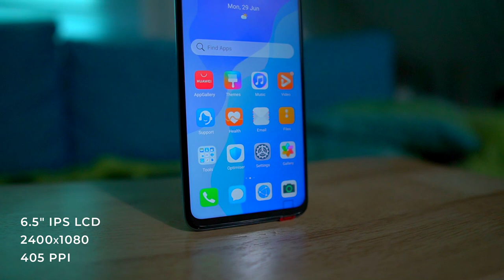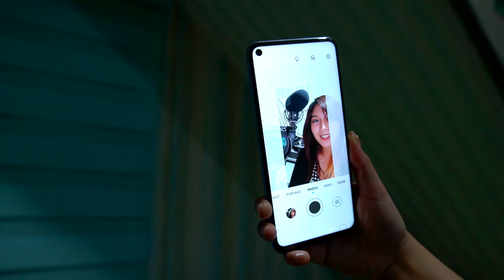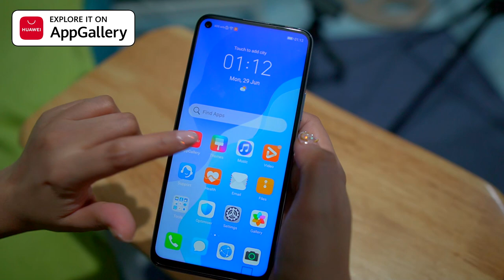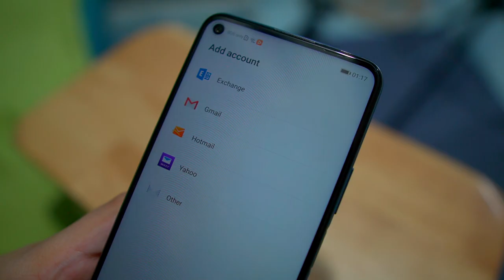HUAWEI Nova 7 SE 5G Unboxing and In-Depth Review | Best for Gaming & Camera Test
Huawei Nova 7 SE 5G is worth PHP 19,990 (most affordable 5G-enabled smartphone)